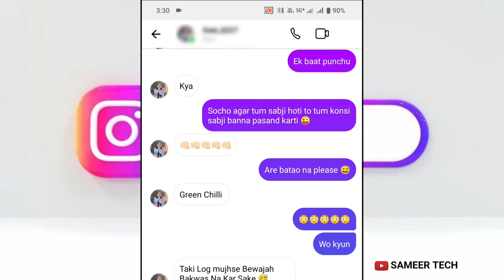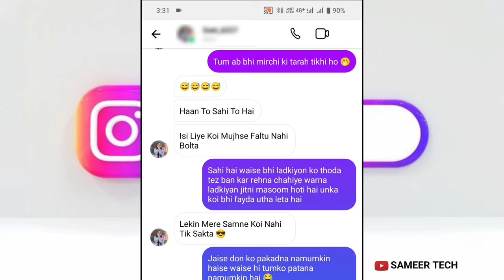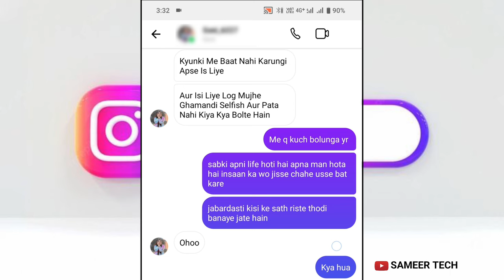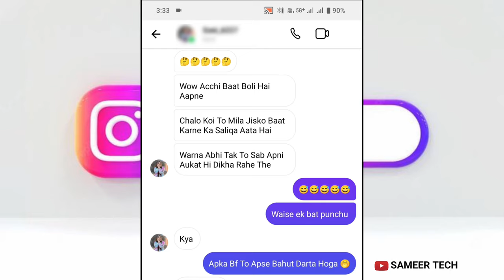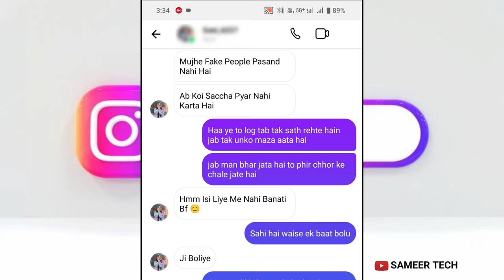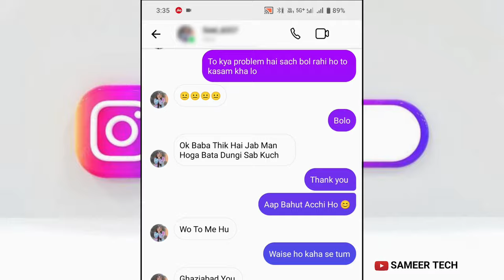Ignore Karne Wali Ladki Se Kaise Chat Kare 🔥 Attitude Wali Ladki Se Kaise Chat Kare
Hi Dosto : Is Video Me Ham Batayenge Ke Jo Ladki Attitude Dikhati Hai Usse Kaise Chat Kare

1 Ignore Karne Wali Ladki Se Kaise Chat Kare
2 Attitude Wali Ladki Se Kaise Chat Kare
3 Ladki Ko Chat Me Impress Kaise Karen
4 Anjaan Ladki Ko Flirt Kaise Karen
5 Ladki Reply Nahi Deti Kya Kare